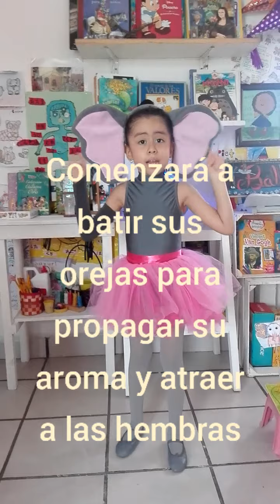El MARFIL NO SE TOCA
Se acerca al abismo de la extinción. Indica la Unión Internacional para la Conservación de la Naturaleza(UICN) la autoridad mundial sobre la situación de las especies. En su informe del 2016 estimaron que quedaban  415.000 elefantes africanos y en marzo 2021 el elefante africano ha sido añadido a la lista roja de la Unió Internacional para la Conservación que incluye 134.425 especies debido a una persecución implacable de la caza furtiva por el marfil. En el caso de los elefantes asiáticos la destrucción de su hábitat también ha provocado su desaparición apremiante.Hasta donde hemos llegado como raza humana...Se estima que dentro de 15 años los elefantes solo serán historia.